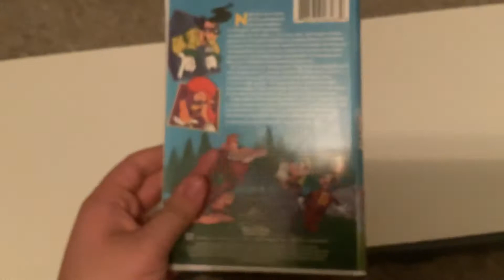My 1995 DVD Collection (Redo)